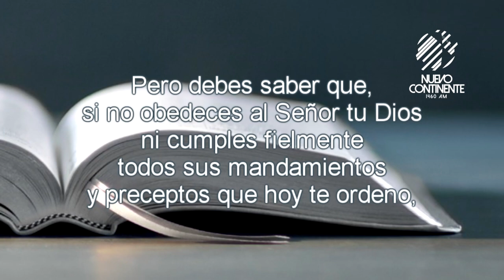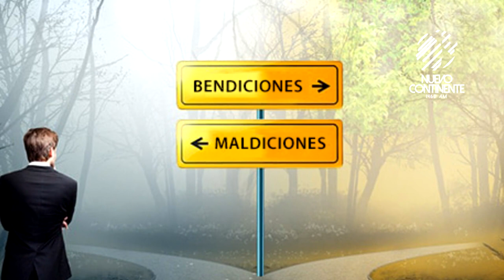Bendiciones y Maldiciones - Reflexión | Emisora Nuevo Continente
Reflexión con Delson Morales para este lunes 4 de octubre de 2021
(Grabado y publicado el martes 10 de septiembre de 2019)